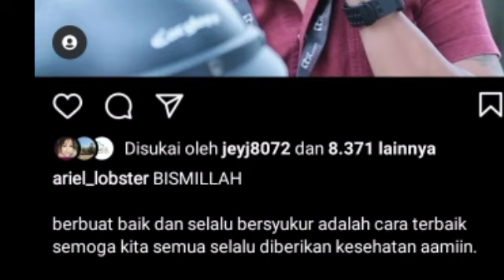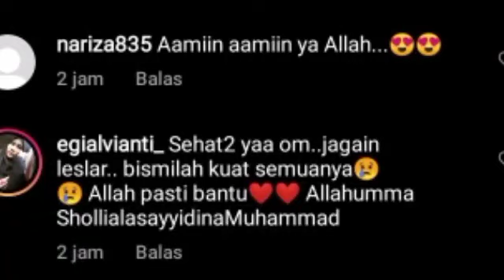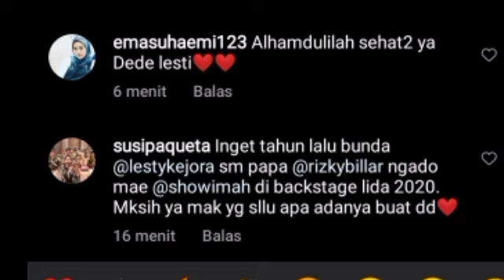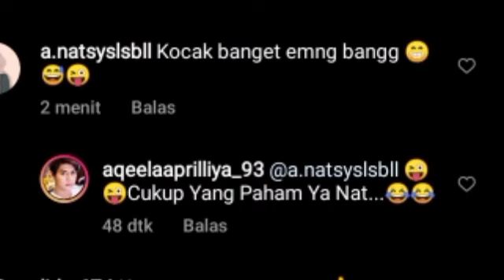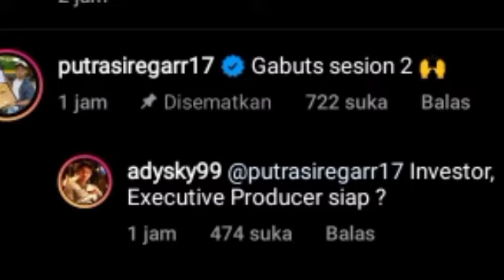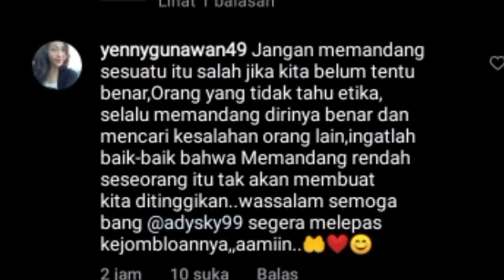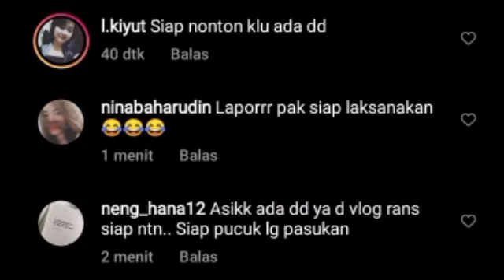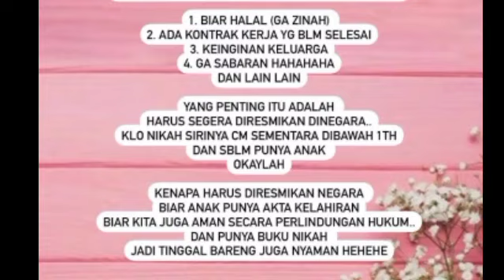KABAR DARI ADY SKY & NAGITASLAVINA SOAL LESTY BILLAR & KARTIKA PUTRI SAMPE BILANG BEGINI SOAL LESLAR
KABAR DARI ADY SKY & NAGITA SLAVINA SOAL LESTY & RIZKY BILLAR & KABAR DARI KARTIKA PUTRI SAMPE BILANG BEGINI SOAL LESLAR

Lesti kejora
Lesti
Lesti kejora
lesty & risky
Indosiar
Lesti DA
lesty DA